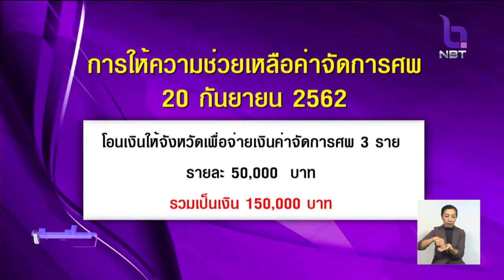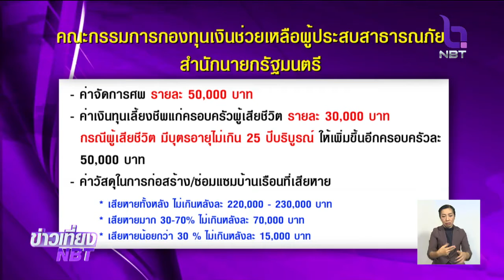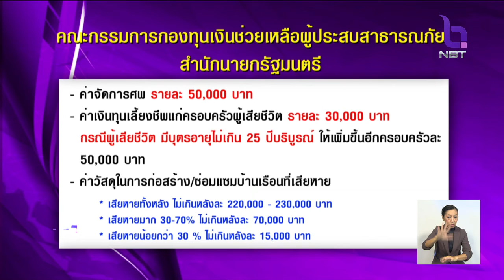สรุปยอดเงินบริจาคน้ำท่วม-โอนเงินให้แต่ละจังหวัดเพื่อจ่ายค่าจัดการศพ รายละ 5,000 บาท